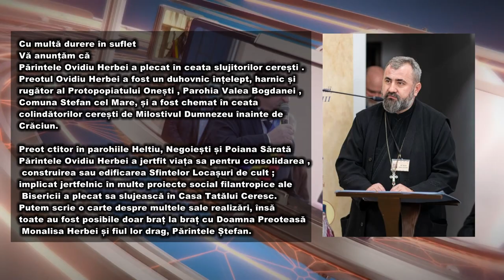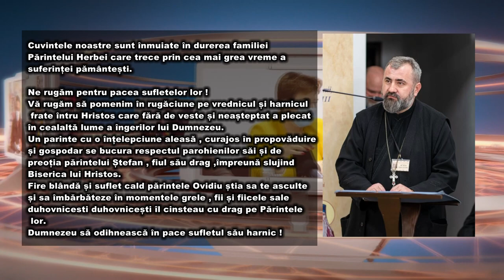A TRECUT LA CELE VESNICE PREOTUL OVIDIU HERBEI